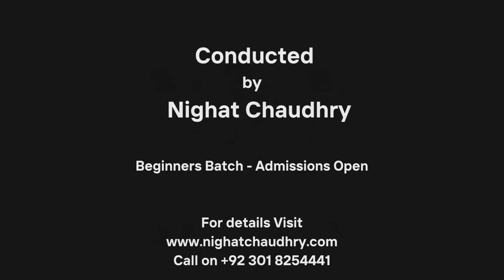Kathak Classes Conducted By Nighat Chaudhry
Kathak classes Conducted by Nighat Chaudhry in Pakistan.